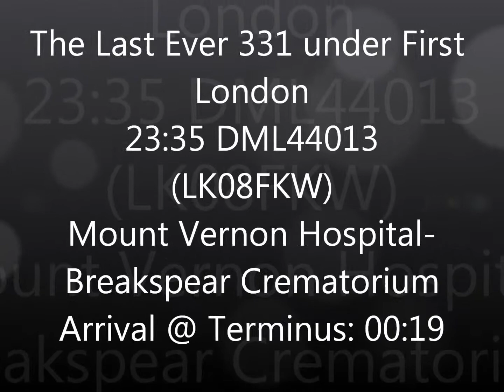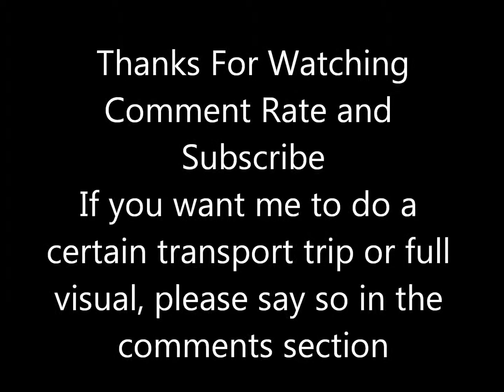LAST FIRST LONDON 331 | First Centrewest ADL Enviro 200 Dart DML44013 (LK08FKW) | Route 331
Route 331 serving Breakspear on it's final run at First London. Operated by Metroline, Uxbridge (UX) Garage! The vehicle now serves as DE1589.